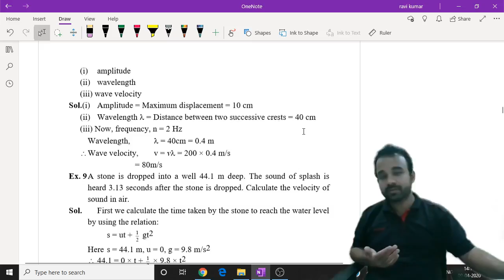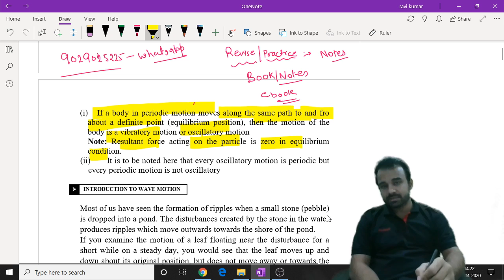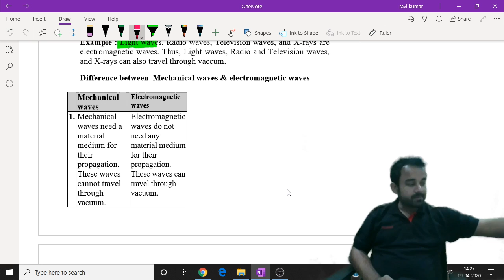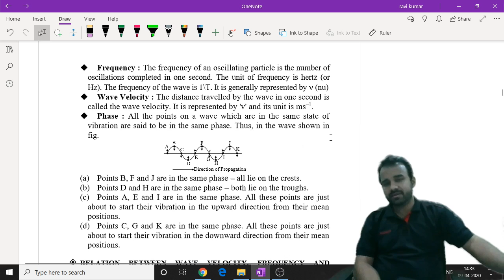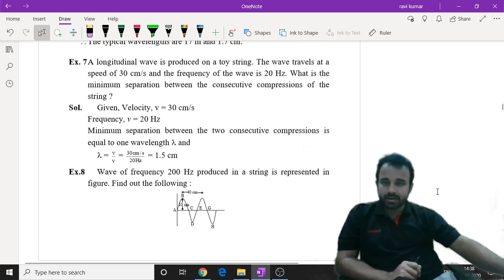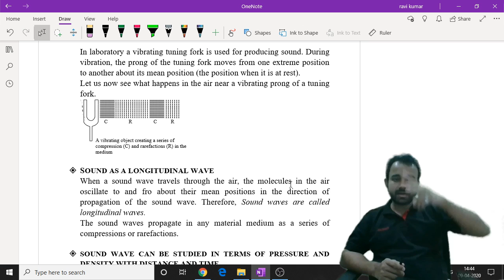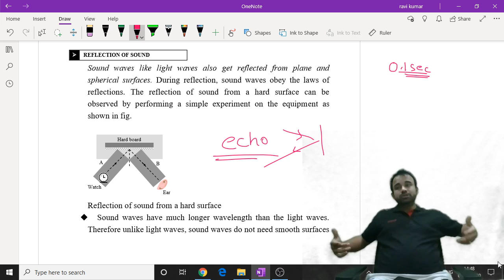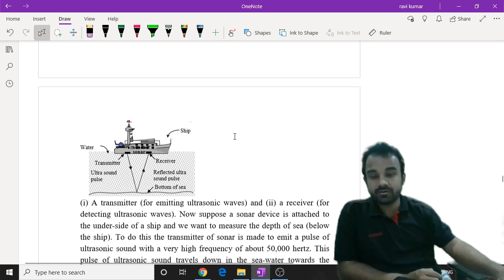Sound | Physics Class IX | Part -2| CBSE | ICSE | HBSE | HSC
Liked our Video? Wanna know more?

Find The Gurukul Practice Center Here

What is The Gurukul Practice Center?